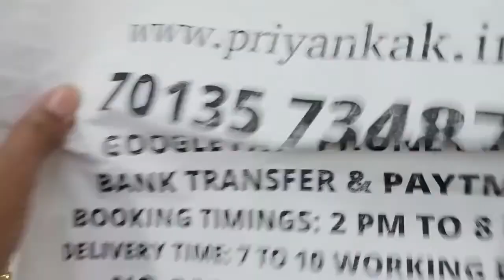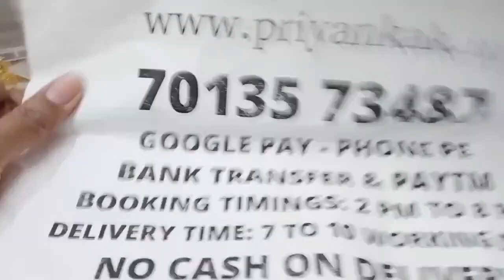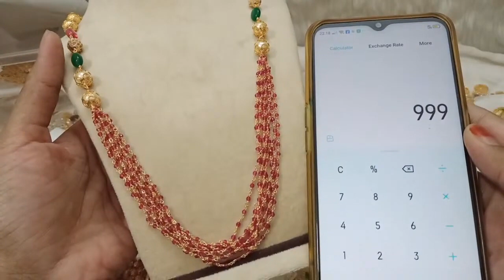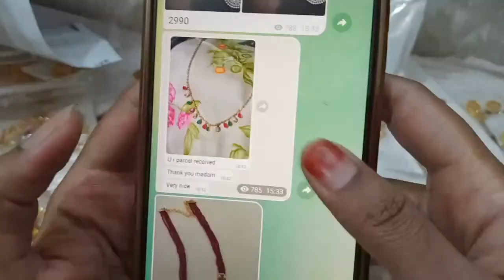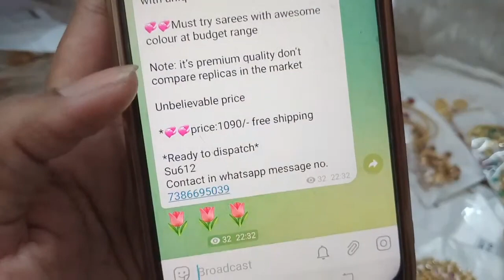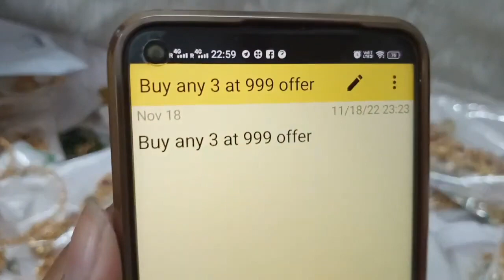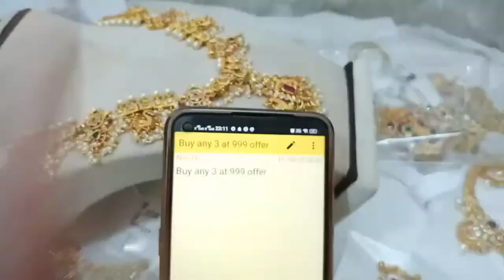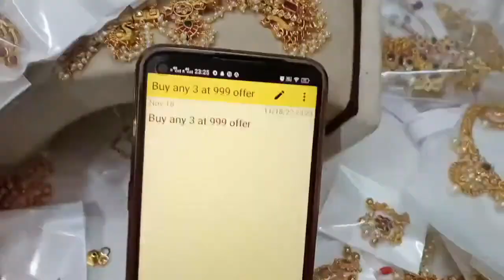😍🥰 Buy Any 3 At 999rs 😍😍 1 Gram Gold Earrings Necklaces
2.please check or ask for the  availability
3.No Negotiations ,Prices are  fixed
4.dispatch will be in one or 2 days
5.we will send the tracking number
6.you will receive in product 5 to 7 working days

(Ignore Tags)

1 gram gold|
1 gram gold price|
1 gram gold rate today|
price of 1 gram gold|
1 gram gold rate in india today|
1 gram gold price today|
1 gram gold jewelry|
1 gram gold today price|
1 gram gold cost|
1 gram gold jewellery tanishq|
1 gram gold earrings|
price for 1 gm gold|
1 gram gold mangalsutra|
1 gram gold jewellery online shopping cash on delivery|
1 gram gold chain|
1 gram gold ring price for girl|
1 gram gold coin price|
1 gram gold necklace|
1 gram gold bangles|
1 gram gold jewellery online|
1 gram gold maang tikka price|
1 gram gold coins|
1 gram gold jewellery wholesale|
price of 1 gram gold coin|
1 gram gold earrings designs with price|
1 gram gold temple jewellery online shopping|
1 gram gold necklace designs with price|
1 gram gold mangalsutra tanishq|
1 gram gold long mangalsutra designs with price|
1 gram gold mangalsutra in png with price|